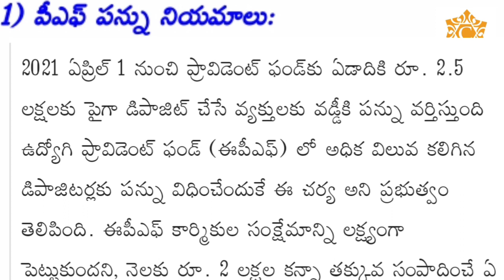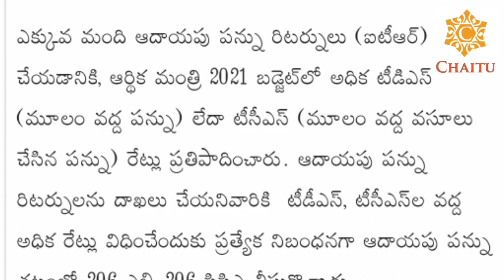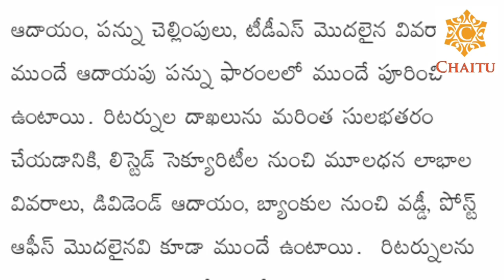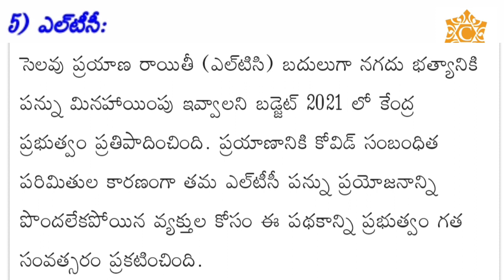central&State Government Employees&Pensionars Must And Should Need To Know New Income Tax Rules 2021